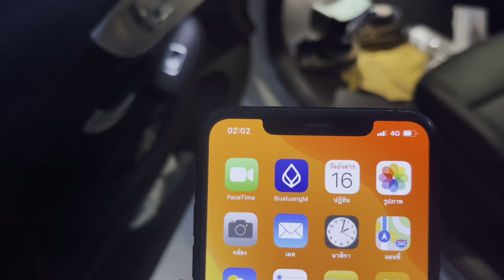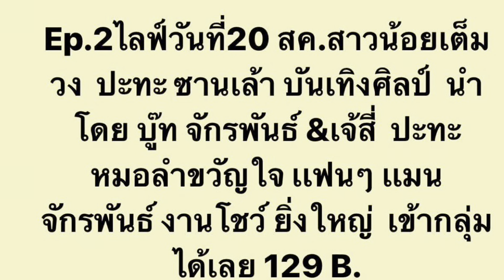ของสำคัญหาย !! ไม่คิดว่าจะเป็นเเบบนี้ มาถึงบ้านตอนดึก ใครเจอช่วยติดต่อกลับ